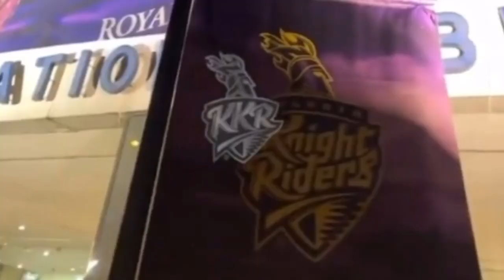সুখবর KKR পেয়ে গেল দ্বিতীয় রাসেল| KKR এর নতুন অলরাউন্ডার গড়লেন ছয়ের রেকর্ড শুধু ছয় আর ছয়